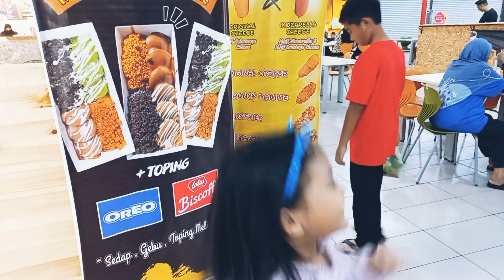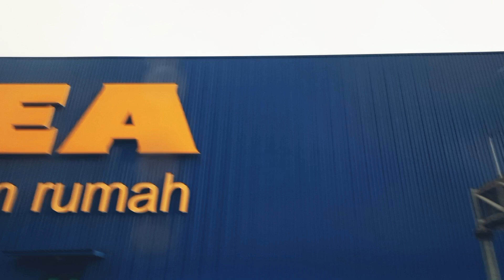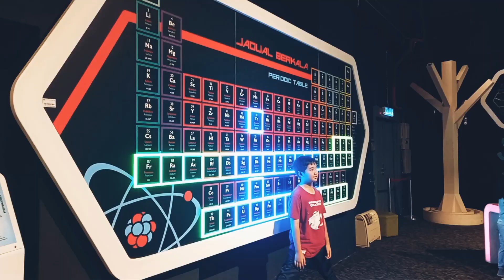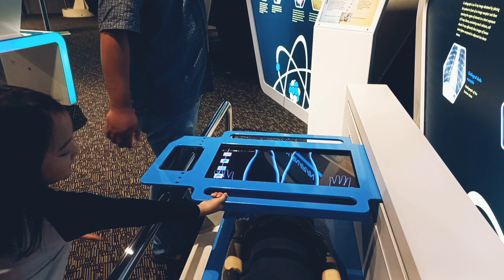VLOG | S6EP1 - Groceries, Prescott-Ace Hotel, Pusat Sains Negara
There was a long weekend for the holidays in Malaysia. So the family went to Cheras for a staycation.

BGM 🎶🎶
1️⃣
URL: InShot